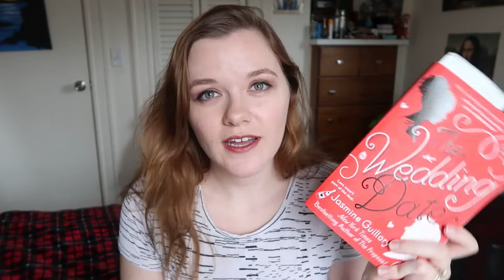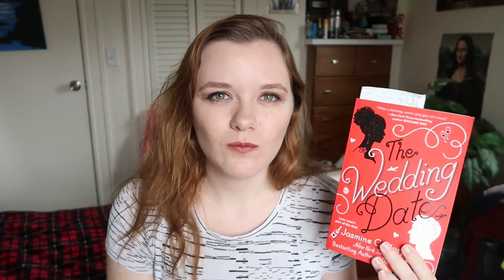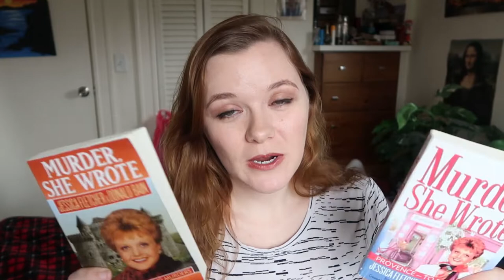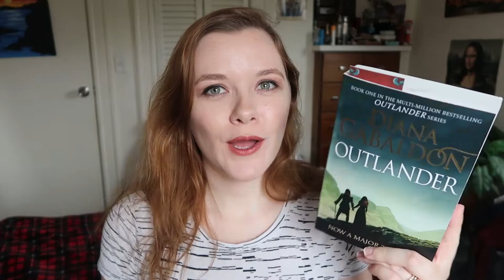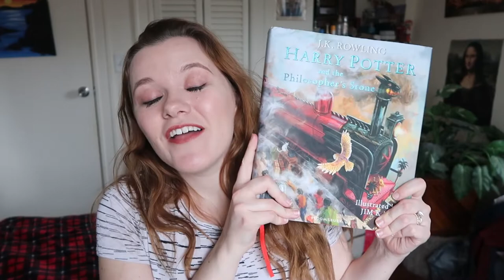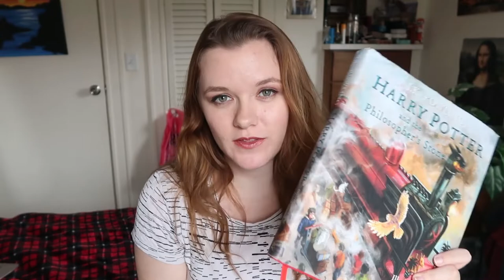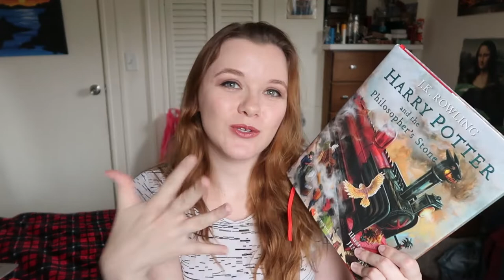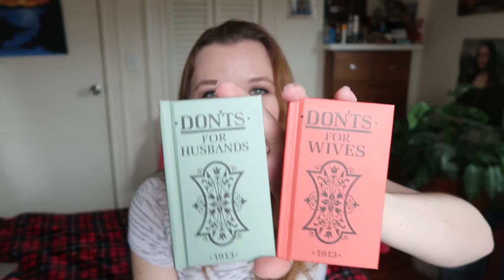What I read on my HONEYMOON! + Book Haul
Well, here you go. Me trying a hand at booktube. I acknowledge I'm not great at it. You're welcome.

I FORGOT TO MENTION I BOUGHT:
"Harry Potter and the Cursed Child: The Journey" by Jody Revenson